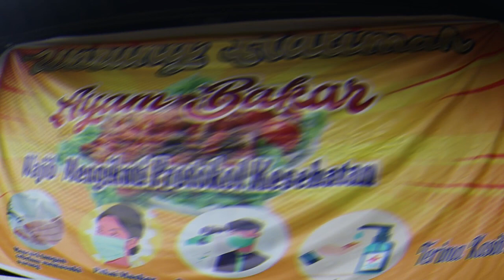GILA RATUSAN KILO HABIS IKAN BAKAR DAN AYAM BAKAR DAN BUMBUNYA BANYAK BANGET ASLI PUAS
Alamat:
jl budi utomo no. 11 medan
buka setiap hari : jam 10.00 - jam 17.00 setiap hari

Tujuan Channel ini:
1. kuliner medan semakin di kenal dunia...
2. membesarkan makanan pinggir jalan
3. membantu orang yang di pinggir jalan

kalau anda setuju!!!